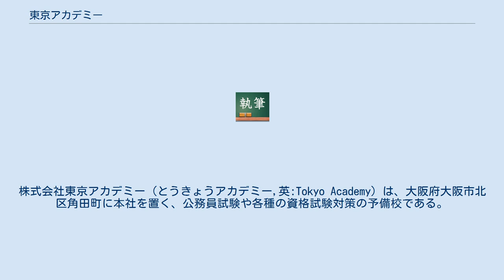東京アカデミー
予備校_(資格取得)
株式会社東京アカデミー（とうきょうアカデミー,英:Tokyo Academy）は、大阪府大阪市北区角田町に本社を置く、公務員試験や各種の資格試験対策の予備校である。
 試験合格が就職に直結する講座を運営。
国家公務員及び地方公務員を中心とした公務員採用試験対策をはじめ教員採用試験対策、看護師国家試験対策さらに看護学校受験対策の講座を開講する予備校として知られており、他にも管理栄養士国家試験対策など各種資格試験対策も行っている。
教材開発に熱心で東京アカデミーが編集する七賢出版販売の教員採用試験向け“オープンセサミシリーズ”は、度々、アマゾン書籍販売ランキング（特定部門）でも第1位になるなど多くの受験者からも支持されている。
 2007年より、2012年現在に至るまで、お笑い芸人のチュートリアルを起用したCMを流している。
なお、関連会社のテレコムスタッフは、TV番組制作会社（代表番組は『世界の車窓から』）であり、テレコムスタッフ制作によりABCテレビほかで「資格図鑑」という一社提供のミニ番組を放送している。
ナレーションはチュートリアルが担当している。
 2012年4月佐川宏治（公認会計士）が常務取締役に就任した。
 ^ 資格図鑑テレビ朝日